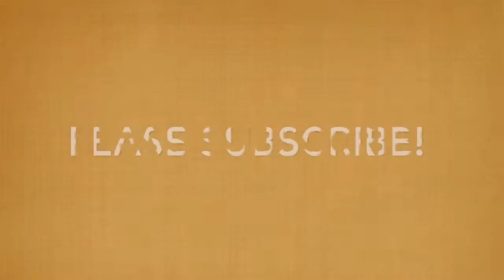Xtreme_Pleasures | MKX - Combo Video of Tanya Vol.1 [Dragon Naginata/Kobu Jutsu/Pyromancer]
*Note*
(This video was suppose to posted on June 1st, 2015.)

Here's the playlist to the Mortal Kombat X: Combo Videos

Hey guys and girls, this is Lexa. I am the sister of Angel. The reason why I have uploaded and posted this video today is because my old sister; Angel told me to upload it and post it on her husband's gaming channel on here.

Anyhow, my old sister; Angel is on her summer vacation to Guam with her husband, that's why. Anyways, she will be coming back on June 21st.

So therefore, today's gameplay that my sister; Angel already finished working on Tanya before she left last week ago. As she is a returning character from the previous Mortal Kombat games with all the variations of Dragon Naginata, Kobu Jutsu and Pyromancer,! :)

My PSN ID:
Xtreme_Pleasures

My 3DS Name & Friend Code:
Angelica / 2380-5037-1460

Also, I would like to add my chat network for:
KIK: MapleAlbion
(For gamers that want to play games with me on the PS3, PS4 and PS Vita.)